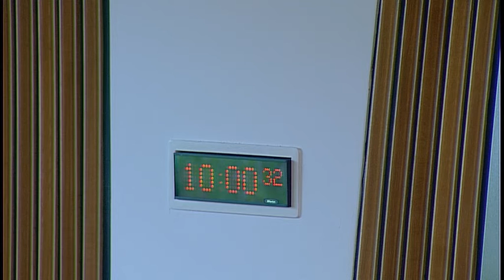Delegated Powers and Law Reform Committee - 28 June 2016